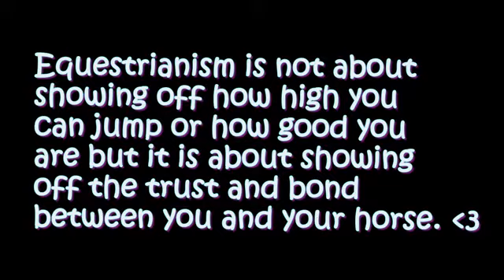CountTheBeat's Contest (:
contest